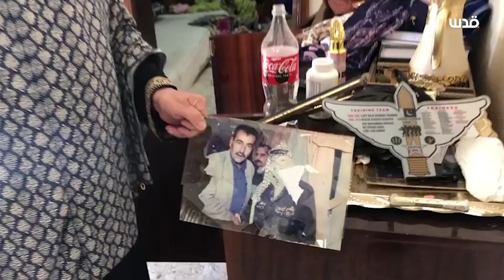فلسطينية تتحدث عن عبث الاحتلال بمنزلها ومحتوياته خلال اقتحام جماعين في نابلس، فجر اليوم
تغطية صحفية: "فلسطينية تتحدث عن عبث الاحتلال بمنزلها ومحتوياته خلال اقتحام جماعين في نابلس، فجر اليوم"..